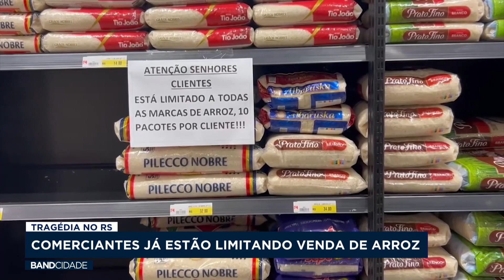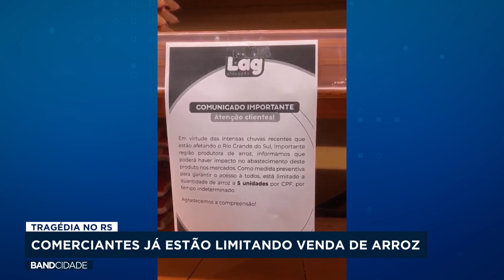Comerciantes já estão limitando venda de arroz no RS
Matéria exibida no Band Cidade 2ª edição do dia 9 de maio.